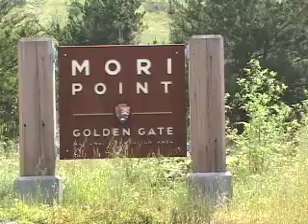Mori Point Restoration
Mori Point in Pacifica, CA, is home to critically endangered San Francisco garter snakes and their favorite food, threatened California red-legged frogs. The Golden Gate National Parks Conservancy has been working hard to restore frog habitat for the good oft eh frogs and the snakes, while controversy brews next door over the future of the Sharp Park Golf Course.